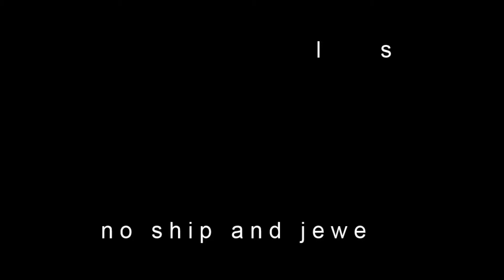#202. John Spedan Lewis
An anagram of John Spedan Lewis